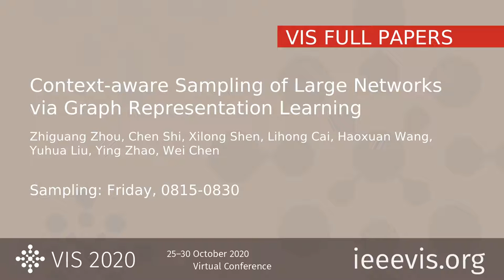Context-aware Sampling of Large Networks via Graph Representation Learning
Authors: Zhiguang Zhou, Chen Shi, Xilong Shen, Lihong Cai, Haoxuan Wang, Yuhua Liu, Ying Zhao, Wei Chen
Numerous sampling strategies have been proposed to simplify large-scale networks for highly readable visualizations. It is of great challenge to preserve contextual structures formed by nodes and edges with tight relationships in a sampled graph, because they are easily overlooked during the process of sampling due to their irregular distribution and immunity to scale. In this paper, a new graph sampling method is proposed oriented to the preservation of contextual structures. We first utilize a graph representation learning (GRL) model to transform nodes into vectors so that the contextual structures in a network can be effectively extracted and organized. Then, we propose a multi-objective blue noise sampling model to select a subset of nodes in the vectorized space to preserve contextual structures with the retention of relative data densities and relative cluster densities in addition to those significant topology features, such as bridging nodes and graph connections. We also design a visual interface that supports conduct context-aware sampling, compare results with various sampling strategies, and deeply explore large networks. Case studies and quantitative comparisons of sampling results based on real-world datasets have demonstrated the effectiveness of our method in the abstraction and exploration of large networks.